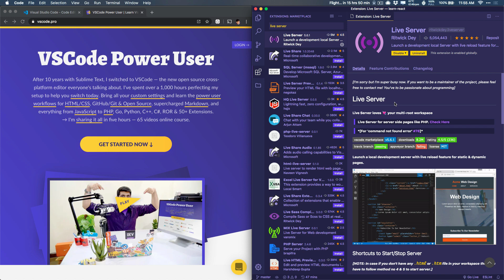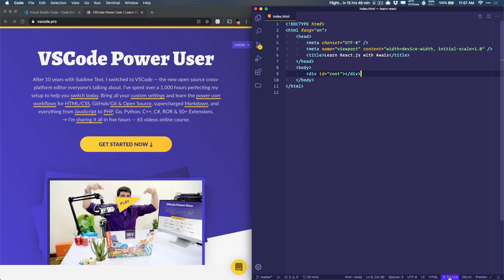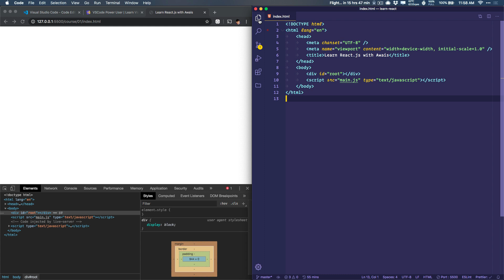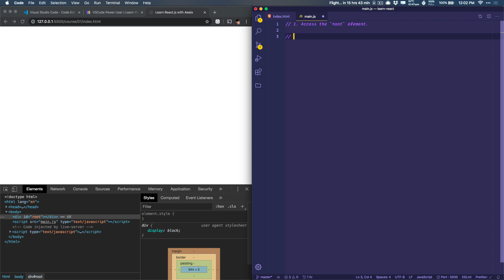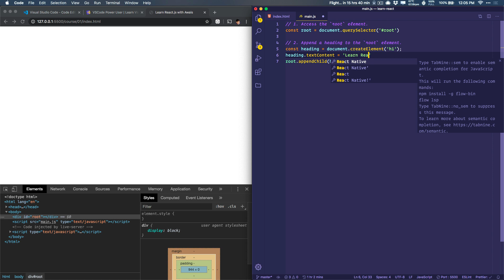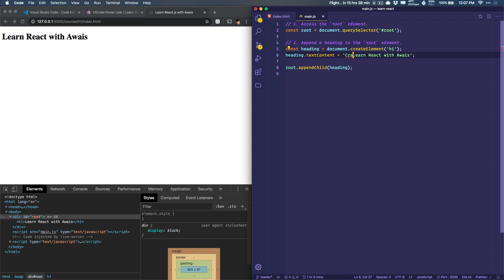Learn React.js: HTML Document, DOM, & JavaScript | 01 React with Awais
I'm teaching the basic fundamentals of modern web development with React.js to absolute beginners. In this lesson you'll learn about Document, DOM, and how to interact with DOM using JavaScript.

Peace! ✌️